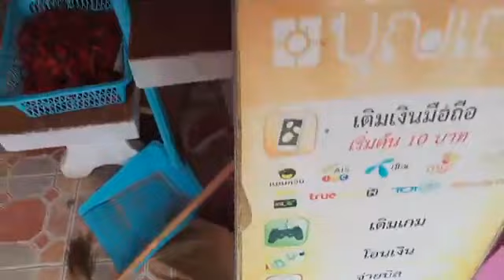la maison de losann monté un magasin en Thaïlande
Gagnez un séjour de 3 jours d’hôtel pour deux en Thaïlande  comment jouer ?
3 activez  la petite cloche
4 partagez la vidéo
5 allez sur ma page Facebook  pour vous inscrire voilà  le lien
Réalisez un voyage 100% personnalisé et authentique. Demandez un devis gratuit, et partez à la découverte de la Thaïlande inconnu des touristes l’issan avec ERIC THAILANDE pour votre réservation au bouddha bungalow à bientôt en Thaïlande soutenez moi sur tipeee